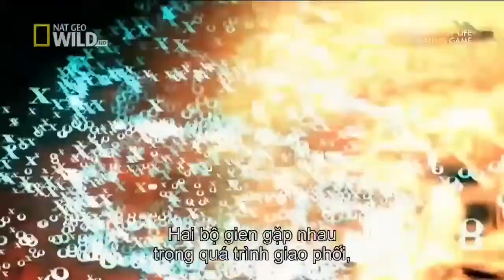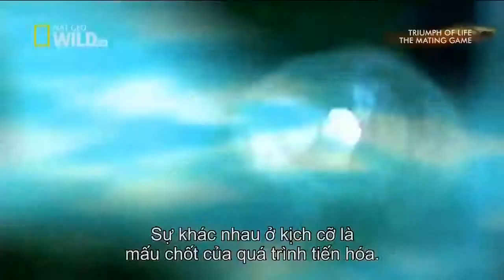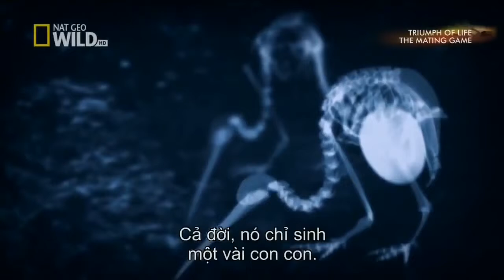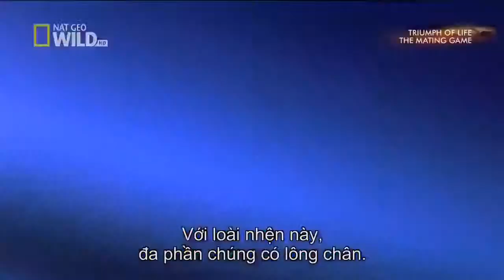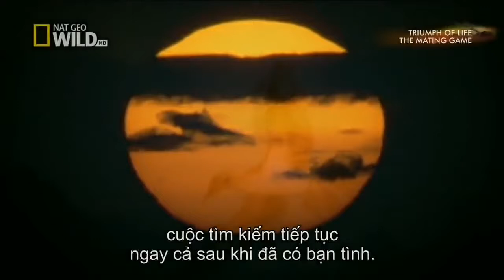National Geographic Documentary Triumph Of Life The Mating Game Wildlife Animal